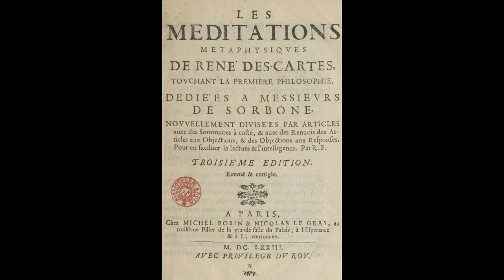Méditations Métaphysiques (1641) - René Descartes - Troisième méditation (texte retravaillé)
Œuvres de Descartes, Texte établi par Victor Cousin, Levrault, 1824, tome I (p. 263-292) retravaillé par moi-même pour une lecture audio.

(texte d'origine présent sur wikisource)

Je publie cet audio en premier lieu pour moi-même.